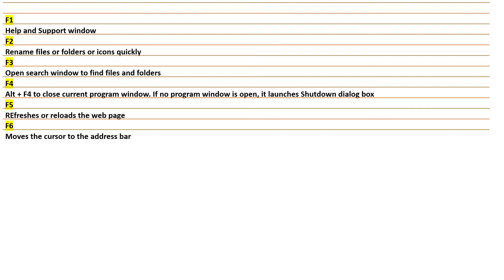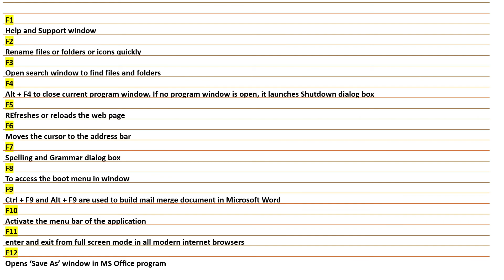Function Keys in a Keyboard for JBT TGT post in Samagra shiksha chandigarh and all other exam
functionkey Samagra shiksha chandigarh ssa generation of computer inputout computer ssa DEVICES & OUTPUT DEVICES FOR SSA JBT AND TGT AND OTHER COMPETITIVE EXAM. 👏👏👏👏
NCERT
GEOGRAPHY
6th TO 9th CLASS
HINDI AND ENGLISH MEDIUM
6th👇🏼

CLASS-7th👇🏼

CLASS-8th👇🏼

Class-9👇🏼